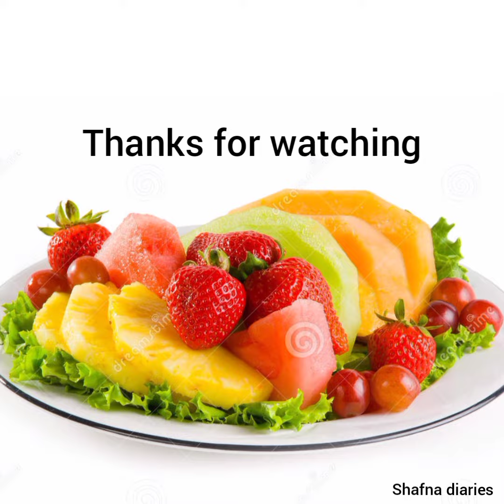ഭക്ഷണ ശേഷം പഴങ്ങൾ കഴിക്കരുത്, ശ്രദ്ധിക്കേണ്ട കാര്യങ്ങൾ/don't eat fruits after meal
ഭക്ഷണ ശേഷം പഴങ്ങൾ കഴിക്കരുത്, ശ്രദ്ധിക്കേണ്ട കാര്യങ്ങൾ